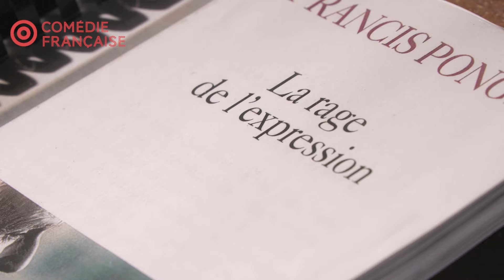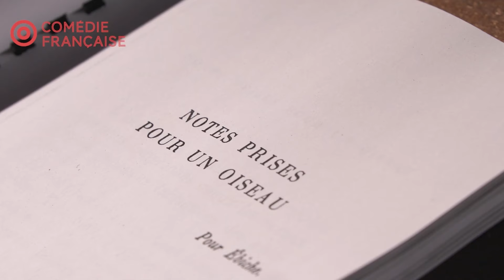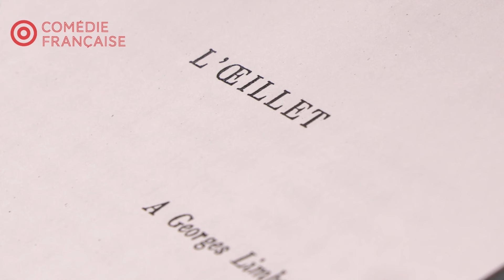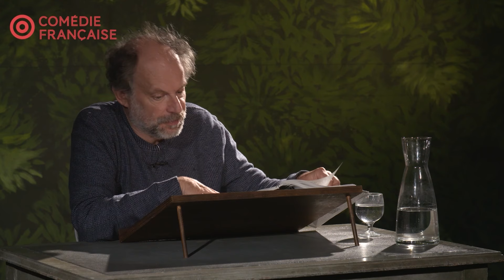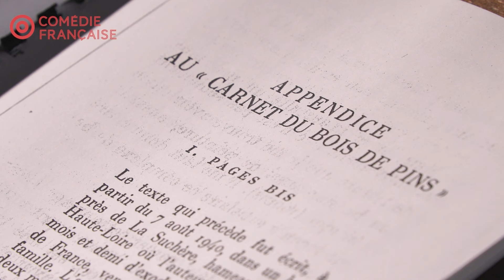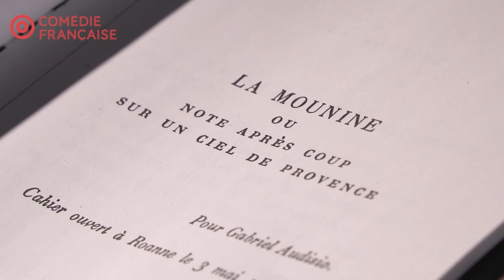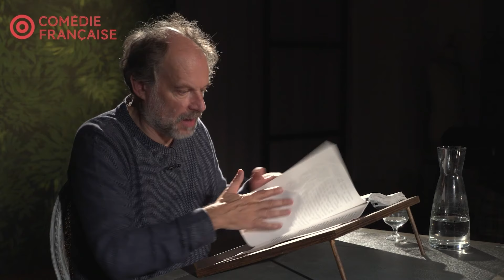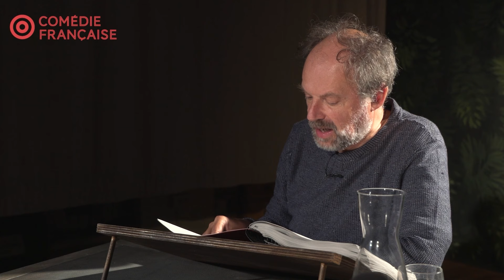La Rage de l'expression — Lecture par Denis Podalydès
Dans la lignée de l’enregistrement de l’intégrale d’Alcools de Guillaume Apollinaire, des Fleurs du mal de Charles Baudelaire et des livres I à IV des Contemplations de Victor Hugo, Guillaume Gallienne s’empare des Cahiers de Douai d’Arthur Rimbaud quand Denis Podalydès lira La Rage de l’expression de Francis Ponge.

00:00 Berge de la Loire
03:14 La Guêpe
17:29 Notes prises pour un oiseau
42:35 L'œillet
1:00:02 Le Mimosa
1:24:37 Le Carnet du bois de pin
2:18:15 Appendice au Carnet du bois de pin
2:34:16 La Mounine